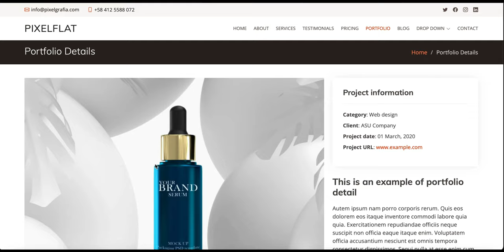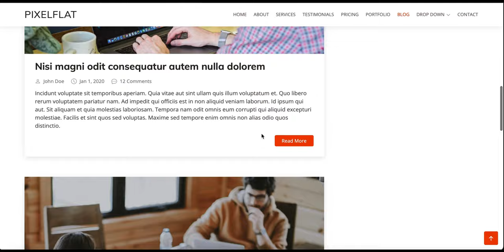PixelFlat - Plantilla de Página Web de negocios multiple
PixelFlat es una plantilla de sitio web limpia y profesional creada con la última versión del marco de Bootstrap. Con un diseño plano, juvenil y moderno, esta plantilla será adecuada para negocios corporativos, agencias, negocios de consultoría, empresas Startup, negocios financieros, seguros, préstamos, ayuda fiscal, empresas de inversión, etc.

La plantilla en HTML de PixelFlat es la solución perfecta y sigue estándares y tecnologías de alta calidad como el marco Bootstrap, HTML5 y CSS3, también el html válido de W3C. La plantilla HTML PixelFlat es totalmente sensible (responsive) y funciona perfectamente en cualquier pantalla.

¡Empieza a usar la plantilla PixelFlat y crea algo increíble hoy mismo!

Algunas de las características clave incluyen:
* Diseño limpio y moderno
* Archivo fuente CSS incluidos
* Script del formulario de contacto PHP/Ajax (se debe programar)
* Última versión de Bootstrap
* Animación sobre efectos de desplazamiento
* Código limpio y fácil de personalizar
* Menú móvil Offcanvas
* Carrusel de testimonios
* Portafolio con soporte Lightbox
* Diseño responsivo
* Desplazamiento suave
* SEO optimizado
* Compatible con navegador Cross Browser

Ofrecemos todo el código y sus archivos para desarrolladores o revendedores.

También podemos ofrecerle la personalización, dominio y Hosting de su sitio web corporativo, consulte en los comentarios.

Visita nuestra web pixelgrafia en la sección de Webs para ver la plantilla.